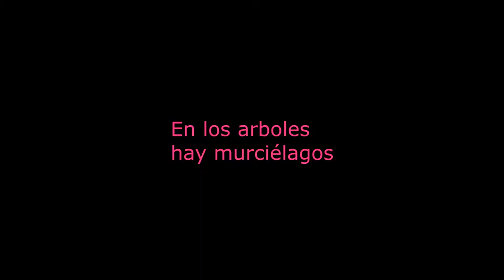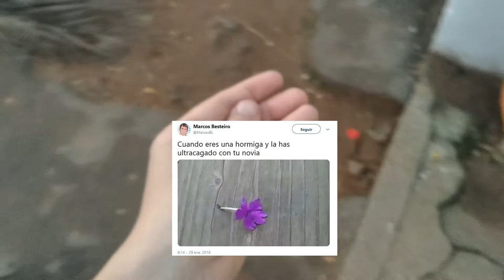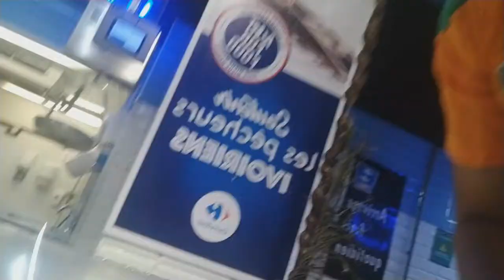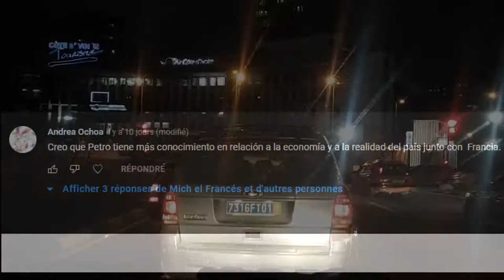Viaje a Africa, Costa de Marfil parte 2, qué religion tienen? Como son los caracoles alla?